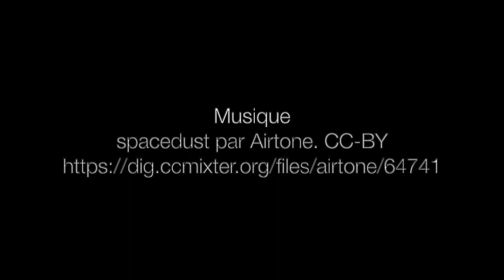Rédaction scientifique : Les jeux de données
Entrevues avec quatre personnes étudiantes au deuxième et troisième cycles en biologie à l’Université Laval discutant de la diffusion de leur jeu de données et de l’utilisation des jeux de données créés par d’autres personnes. Ressource éducative libre créée par Nadia Aubin-Horth, professeure titulaire au département de biologie de l'Université Laval, comme matériel complémentaire au cours gradué Rédaction scientifique. CC-BY.

Interview with four graduate students at the master and PhD level in biology at Université Laval discussing how they give access to their dataset and their use of datasets created other people. Open Educational Resource created by Nadia Aubin-Horth, full professor in the Biology department at Université Laval, as accompanying material to the graduate course Rédaction scientifique. CC-BY.

Chapitres
0:00 Introduction
0:13 Est-ce que vous rendez vos jeux de données publics
4:17 Avez-vous déjà utilisé un jeu de données créé par quelqu’un d’autre